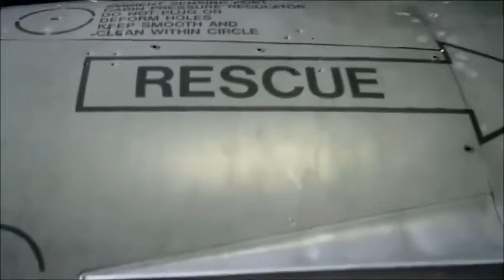once you watched this you'll be in love with aviation /by Pilot Clem